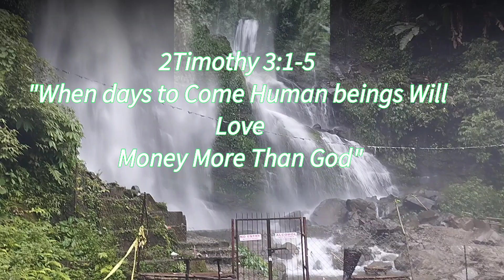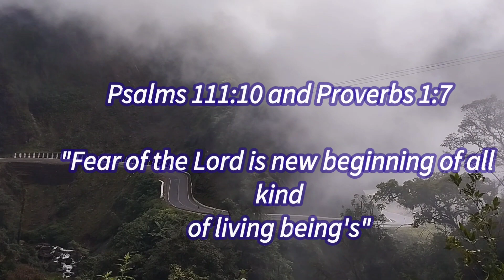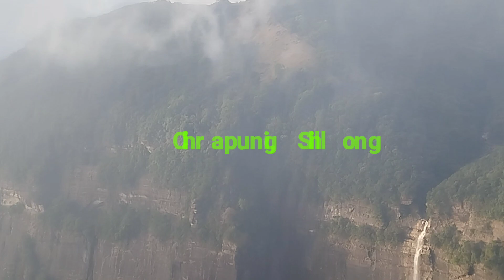Water fall in Bhalukpong west kameng